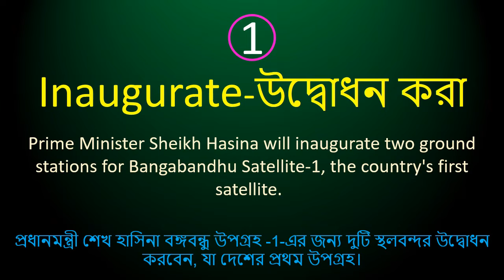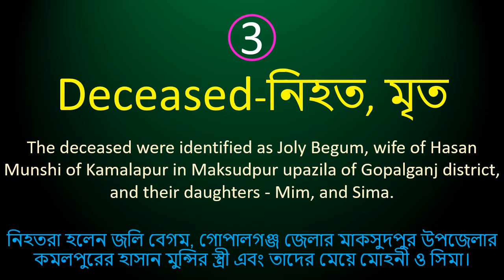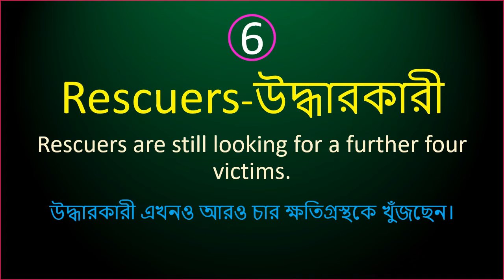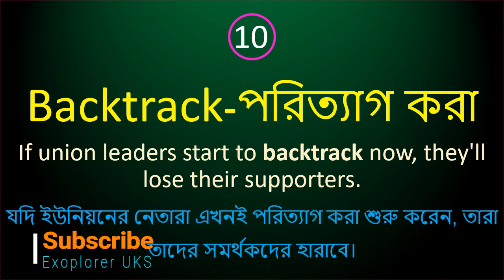Vocabulary from English newspaper | Part-04 | The daily star, 31-07-18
Vocabulary development is a vital part of language learning but it is too often ignored. A limited vocabulary often equals to a limited education and a limited career and if you aspire and have a passion for developing your career, you would have to develop your vocabulary so that you could become capable of communicating more clearly with people around you. There are many ways to improve your vocabulary but reading newspapers is considered as one of the best options.
This video is composed of words collected from the English newspaper.